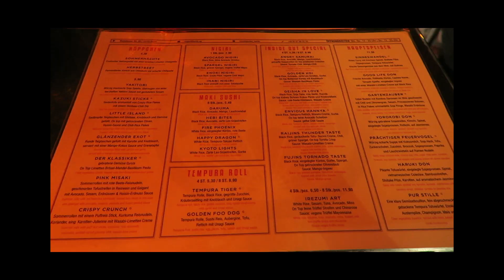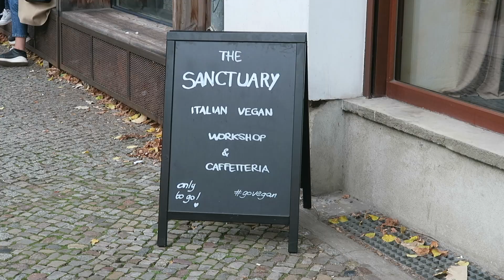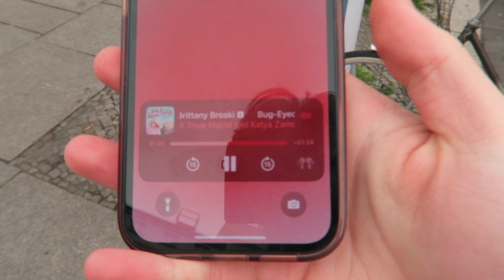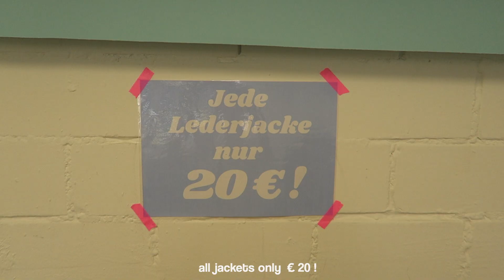Is Berlin Home?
I'm back in berlin baby!!! ahhh I've missed germany so much & am so excited to be taking you guys with me while I visit my favorite country;) stay tuned for vegan food, university tours, reuniting with old friends, and lots of german 👏👏

0:00 i'm in berlin baby!
1:46 day two
6:35 day three
9:08 see you soon :)

FAQs
how old are you?
- 17
- i'm originally form the US, moved to germany in 2019, and now living in the netherlands :)
how do you find music for your videos?
- final cut pro x (worth the price for me!!)
- canon EOS 7D (20-75 mm lens)
- canon G7X